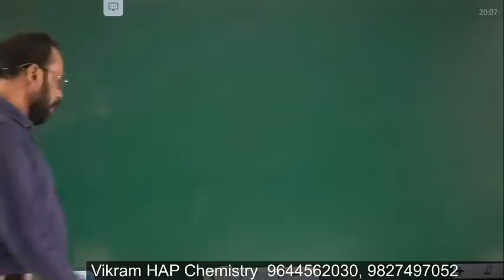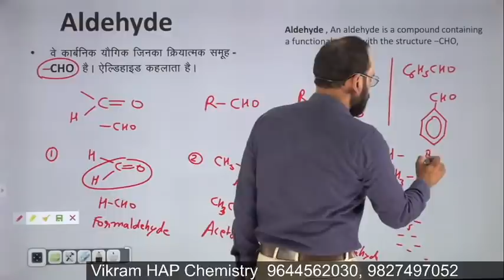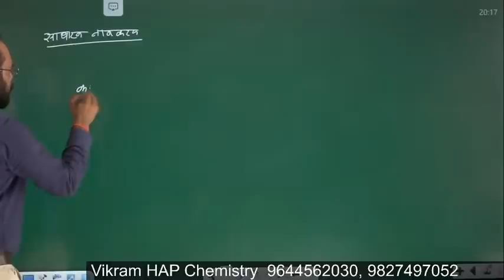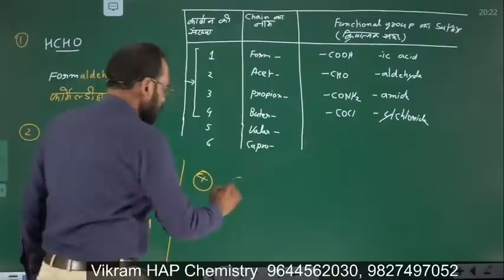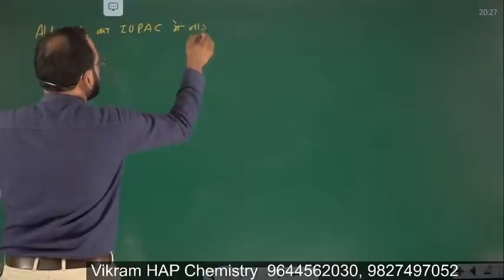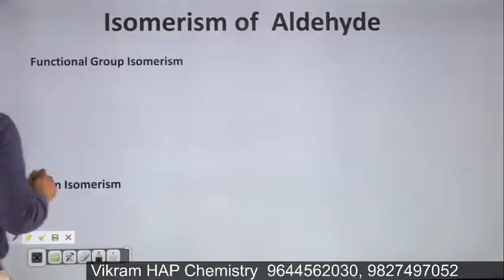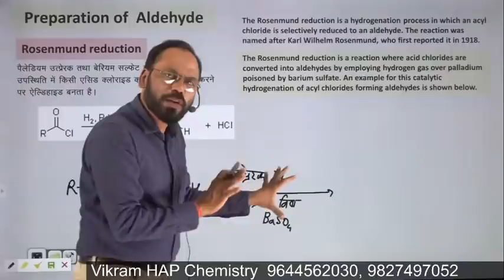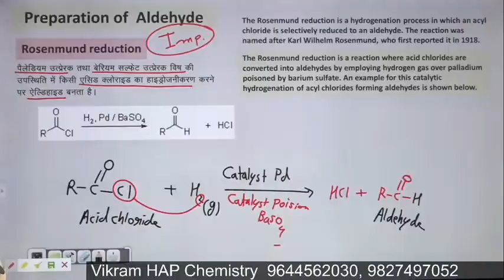Aldehyde R-CHO की पूर्ण क्लास एक ही लेक्चर में || Chap 12 | 12th , IIT JEE, NEET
पुरा 100% कोर्स के लिए फोन करें ( Time 9:30am to 5:30pm)

PrimeHAP Classes
Link